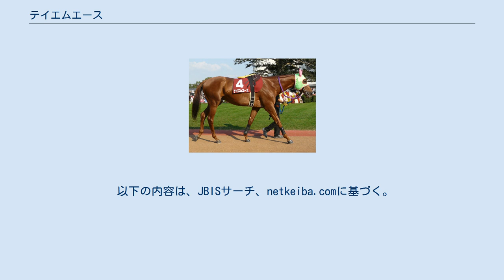テイエムエース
テイエムエース(T M Ace)とは日本の競走馬。
主な勝ち鞍に2008年の東京ハイジャンプ。
 2006年3月5日、阪神競馬場での3歳新馬戦でデビューし、6着。
8戦目で初めて3着以内に入るが平地競走では11戦して未勝利に終わり、障害競走に転じる。
11月に障害未勝利戦を2戦ののち1年近い休養に入り、復帰初戦で3着のあと4着、2着として2007年12月の障害未勝利戦でトータルの初勝利を挙げる。
5歳初戦となった2008年4月の障害オープンも勝って2連勝とすると、東上して中山グランドジャンプに出走してマルカラスカルの3着に入る。
続く東京ハイジャンプでは中団から構えて直線で先頭に立ち、2着キングジョイに2秒3の大差をつけて重賞勝利を挙げた。
秋は京都ハイジャンプ6着、中山大障害7着とし、翌2009年は初戦阪神スプリングジャンプで5着としたあと中山グランドジャンプではスプリングゲントの9着。
その後右前浅屈腱炎の故障が判明し、そのまま引退した。
 引退後は乗馬となり、糸島市の上野乗馬苑では「スティング」という名前で繋養されていた。
 ^ 障害戦は平均1F